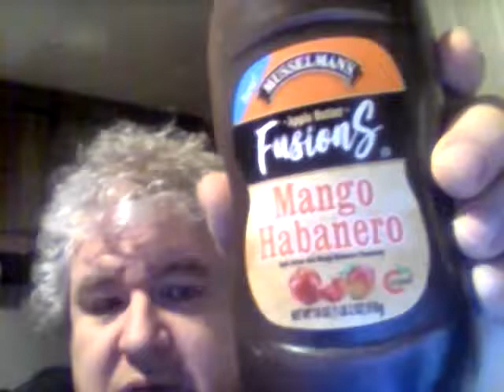Musselman's Mango Habanero Apple Butter Fusions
I got this unusual item at Ollie's.
Is it any good & how much was it?